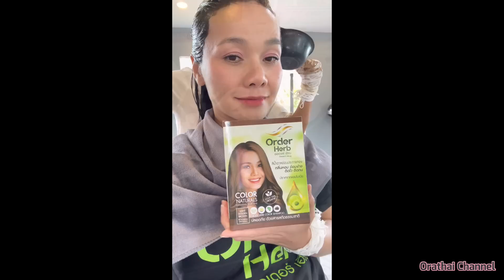เคยเห็นไหม? ขึ้นบ้านใหม่..แบบโบราณ..